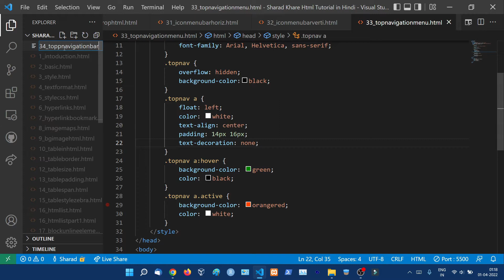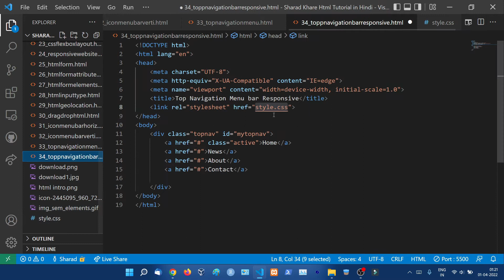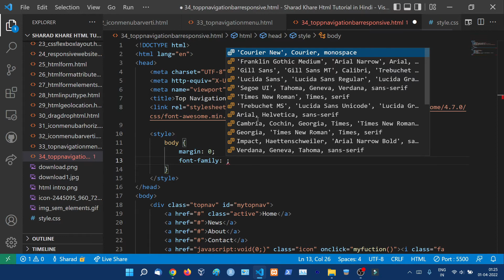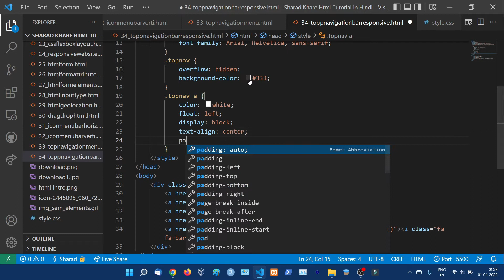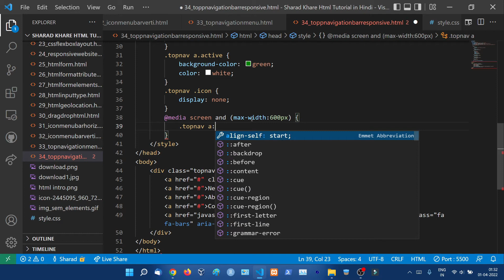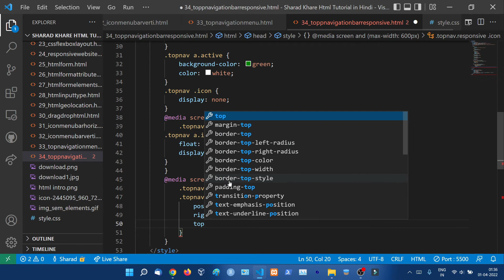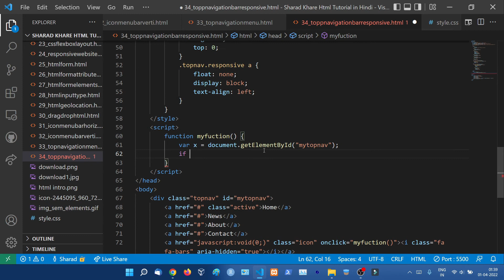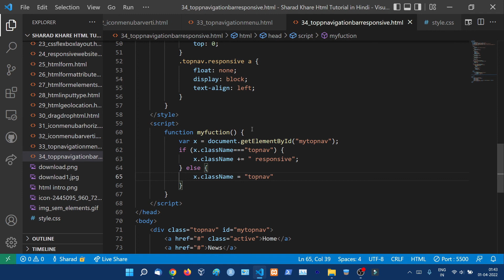Create a Responsive Top navigation bar with CSS and HTML || HTML Tutorial in Hindi #34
Learn how to create a Responsive top navigation bar with CSS and HTML.

⭐️This video is a part of this HTML Tutorial For Beginners In Hindi (With Notes)

00:00:00 Introduction
00:01:01 Creating HTML structure of Top navigation bar with CSS and HTML.
00:03:24 style CSS on Top navigation bar with CSS and HTML

Create a Top navigation bar with CSS and HTML
"Keyword"
"responsive navigation menu css"
"navigation bar css"
"responsive navigation bar"
"navigation bar html code"
"horizontal navigation bar css"
"horizontal menu bar in html"
"navbar css codepen"
"html navigation bar template"
"Keyword"
"navigation bar css"
"responsive navigation bar"
"Keyword"
"create a top navigation bar with css and html css"
"create a top navigation bar with css and html codepen"